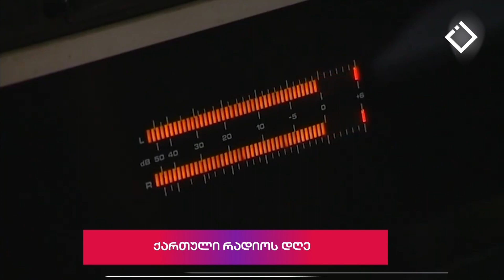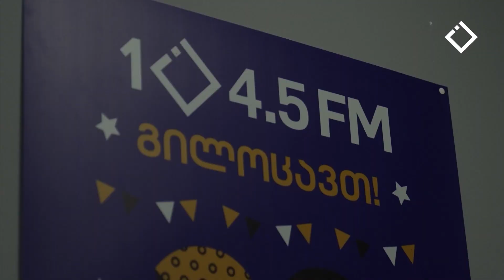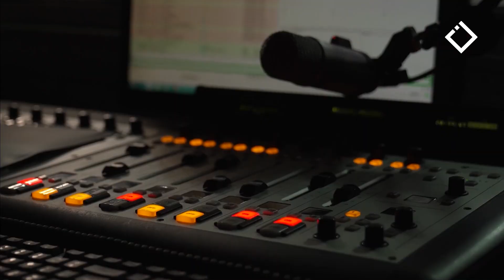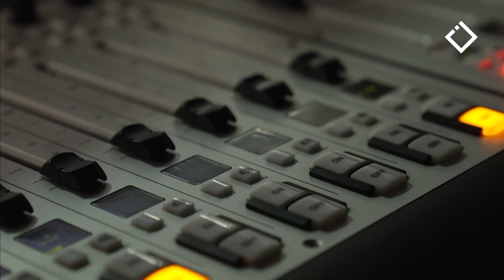დიდი შესვენება | 23.05.2023